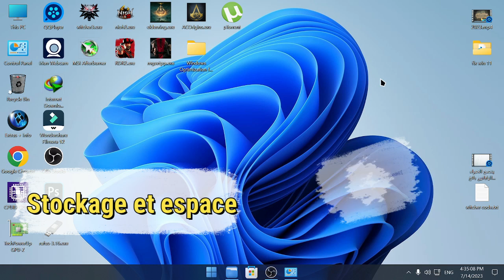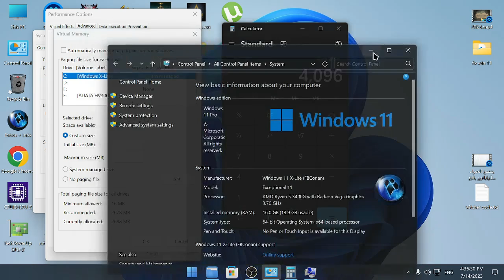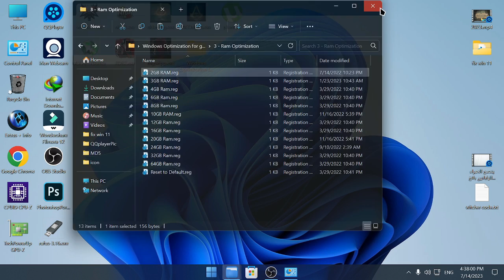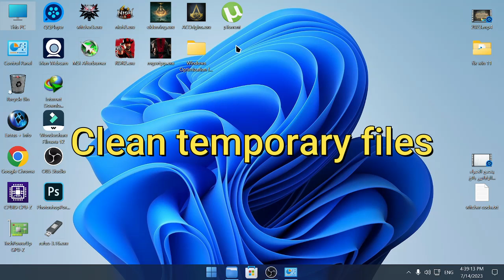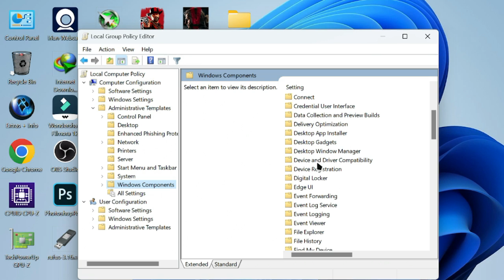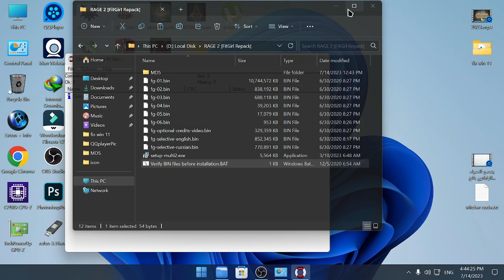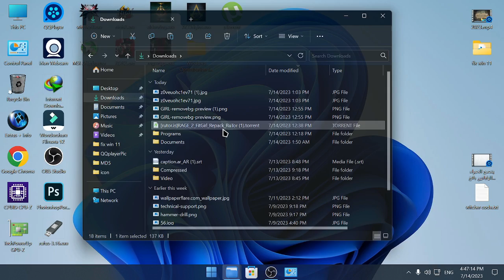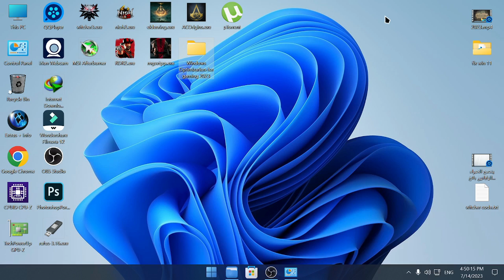fix isdone.dll & unarc.dll error during game installations 🛠️🛠️🛠️